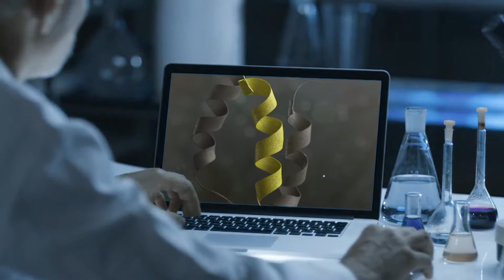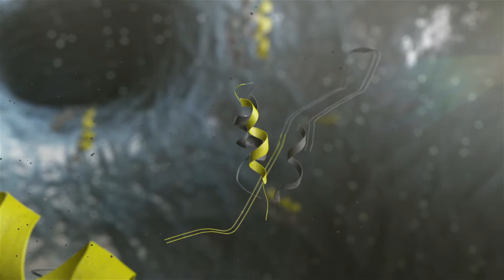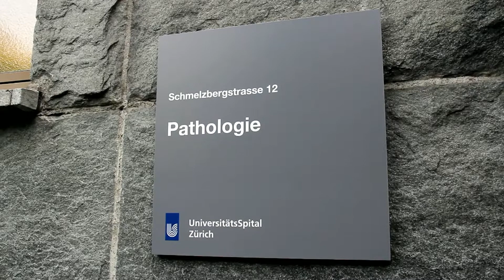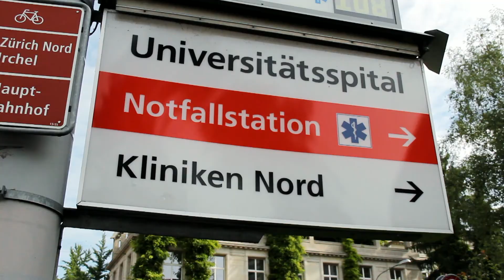Protecting the brain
The prion may be one of the most exciting medical discoveries of the past 35 years. These tiny proteins produced by our own bodies play a role in maintaining healthy nerve cells in the brain that has as yet not been extensively researched. But prions have the capacity to become malignant overnight simply by changing their shape. This can be caused by a transmitted defect in the human genome, or when a healthy prion comes into contact with a modified one, for example through the ingestion of BSE-contaminated meat.

Such altered prions kill nerve cells, which leads to diseases such as Creutzfeldt-Jakob disease, the human form of “mad cow's disease”. Prions also play a role in the development of Alzheimer's and Parkinson's. Adriano Aguzzi, neuropathologist at the University Hospital of Zurich, is looking for the genes responsible for the production of prions. He has already identified one of them. "It is exciting that we can control the activity of this gene with drugs that are available to us," says Aguzzi. "Our hope is that we can find a therapy for Creutzfeldt-Jakob disease based on this, and perhaps even for Alzheimer's and Parkinson's."